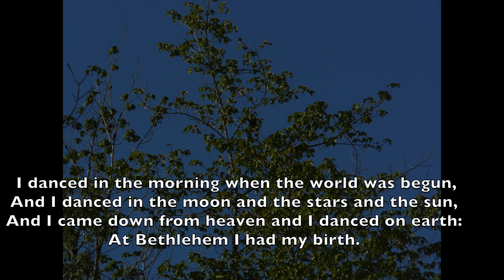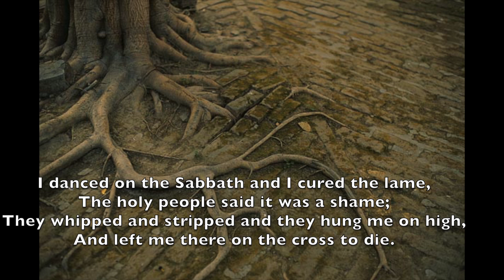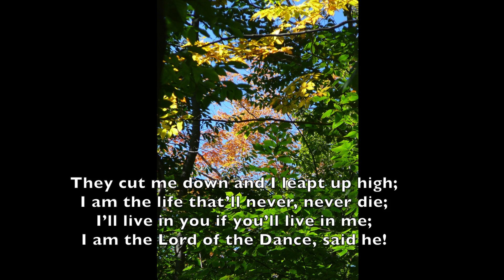"Lord of the Dance"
"Lord of the Dance" - played by Paul Schnell on the piano.

Music Notes: Music and lyrics used by permission: OneLicense.net – A-724346, CCLI # 11021967.